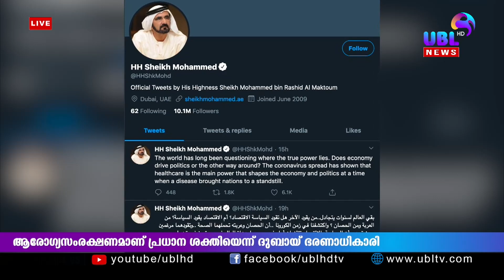ആരോഗ്യസംരക്ഷണമാണ് പ്രധാനശക്തിയെന്ന്ദുബൈ ഭരണാധികാരി ശൈഖ് മുഹമ്മദ് ബിന്‍ റാഷിദ്അല്‍ മക്തൂം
UBLTV|UBL NEWS|KERALANEWS|UAENEWS